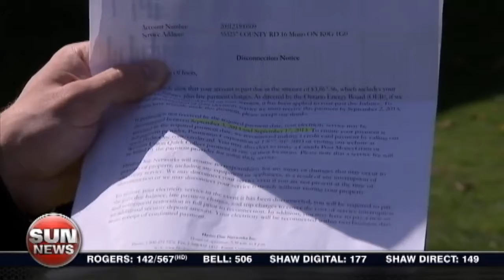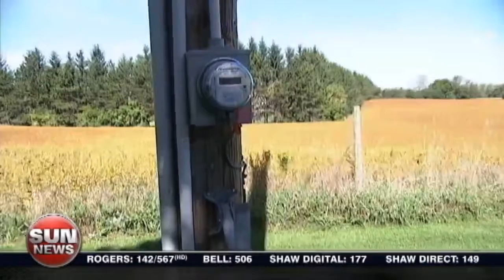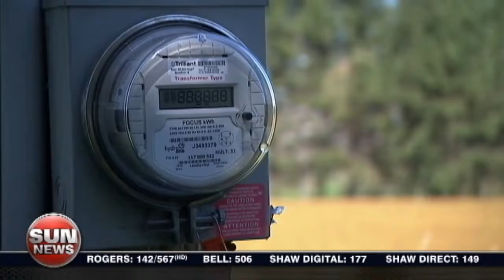Russell Irwin: Take it away and put the old one back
Sun News Network visits Russell Irwin, Ontario's most famous opponent of Hydro One's enforced smart meter installation program.